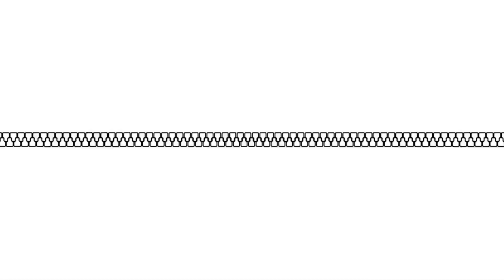Cicit Cuit / Lagu Anak Indonesia ( Cover : Ariladanyohana )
Hai...teman teman yuk...kita menyanyikan lagu anak indonesia cicit cuit.semoga teman teman suka dan terhibur,sehat selalu menjadi anak pintar dan kebanggaan mama papa.Aminn...🤲🤲
Terima kasih...kepada
Atas musik karaokenya cicit cuit yang telah kami pakai dan sangat bermanfaat.terima kasih...

Terima kasih...